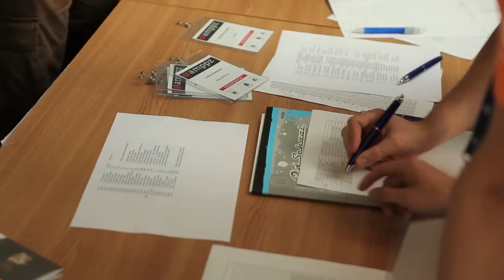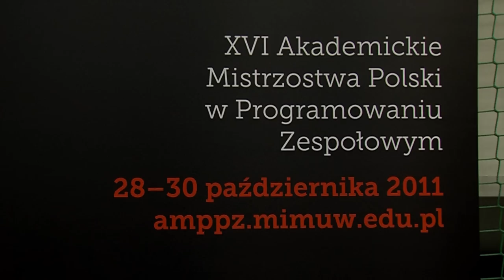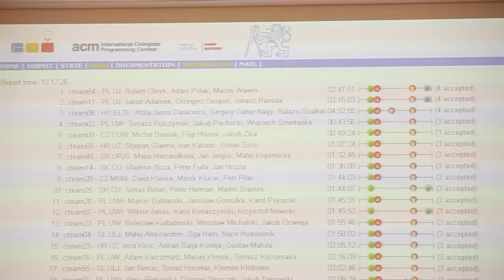Sukcesy informatyków z UW i UJ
Film o sukcesie informatyków z Uniwersytetu Warszawskiego oraz Uniwersytetu Jagiellońskiego na Akademickich Mistrzostwach Europy Środkowej w Programowaniu Zespołowym w Pradze (CERC 2011) oraz na Akademickich Mistrzostwach Polski w Programowaniu Zespołowym (AMPPZ). W filmie występują: prof. Krzysztof Diks - Uniwersytet Warszawski, prof. Bill Poucher - Baylor University, prof. Jan Madey - Uniwersytet Warszawski, dr Bozena Mannova - Czeski Uniwersytet Techniczny w Pradze, Tomas Cerny - Czeski Uniwersytet Techniczny w Pradze, prof. Krzysztof Stencel - opiekun drużyny Uniwersytetu Mikołaja Kopernika w Toruniu,

Sponsorem Akademickich Mistrzostw Polski w Programowaniu Zespołowym oraz sponsorem drużyn Uniwersytety Warszawskiego był Bank PKO BP. Wydział Zarządzania UW,